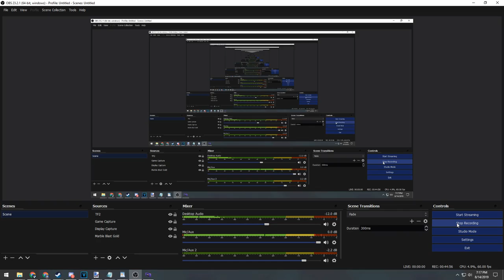Dabbing on the Enemies : Fire Emblem 7 Episode 6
T-T-T-TRIPLE DAB